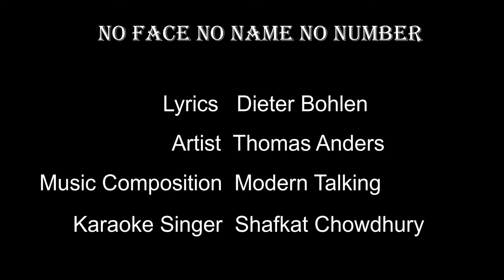NO FACE NO NAME NO NUMBER (Cover) | Modern Talking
This romantic song is a Powerhouse of Love!